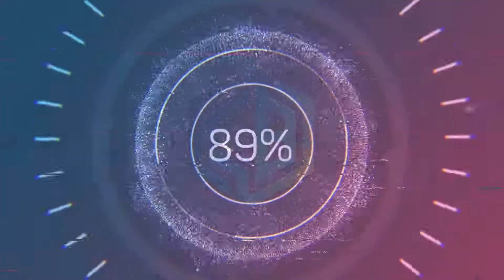Zero Family RGB & ARGB 2000-RPM fan set ( Mobo Syncable)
🔰Zero family Double ring RGB & ARGB Fan set with controller
Home 🏠 / Cash 💵 on delivery 🚚 Available
We send product via S.A Paribahan and Shundarban courier service.
⚠Short Note: This fan compatible with 5v (3pin) RGB Addressable mobo from Asus,MSI,Gigabyte,Asrock etc.If u dont have 5v 3pin RGB header on mobo no worries the set have controller so u can use witout the RGB header and change the color .
💵Price Option:
✅RGB (12v) 3fan set 💲BDT-2200
✅RGB (12v) 6fan set 💲BDT-3500
✅ARGB (5v) 3fan set 💲BDT-2500
✅ARGB (5v) 6fan set 💲BDT-4000
⁉How to order ? its now really easy to order in online :)
▪Click above link Register in with Facebook and view our online web store and select the product to place order or Inbox us.
✅Specification:
▪Dimansion: 120×120×25mm
▪Speed: 1000~2000 ±10% RPM
▪Current: 0.25 A
▪Voltage: 12 V
▪Estimated Life Span: 25000Hrs
▪Noise: 31.4±10% dBA
▪Wind Flow: 54CFM
▪Support mobo sync (5v) RGB 3pin header
You have to pay 50% for pre order to confirm order.
Delivery time 3-5 weak from payment.